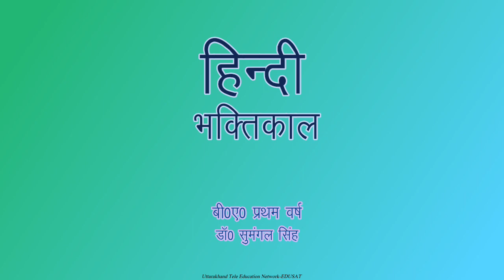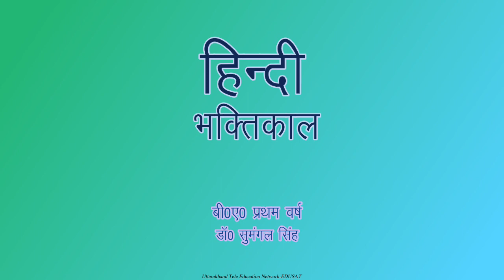भक्तिकाल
बी० ए० प्रथम सेमेस्टर, डॉ0 सुमंगल सिंह